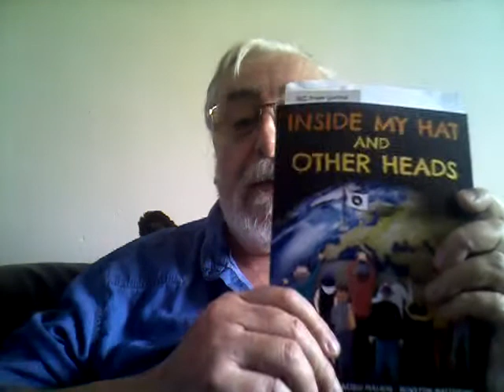Readings from Inside My Hat and Other Heads 10 April 2020